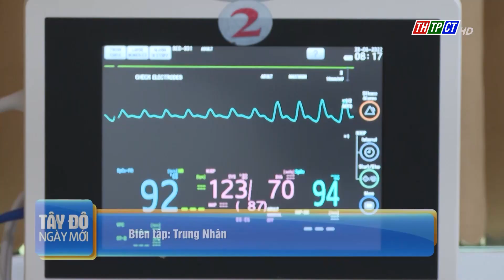Không được từ chối hoặc xử lý chậm trễ cấp cứu trong kỳ nghỉ lễ| Cần Thơ TV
Bộ Y tế có văn bản đề nghị các cơ sở khám chữa bệnh đảm bảo công tác khám, chữa bệnh, cấp cứu tai nạn giao thông trong dịp nghỉ lễ 30/4 và 1/5. Theo đó, các bệnh viện cần thực hiện tốt việc trực đầy đủ theo 4 cấp: trực lãnh đạo, trực chuyên môn, trực hành chính - hậu cần và trực bảo vệ - tự vệ.